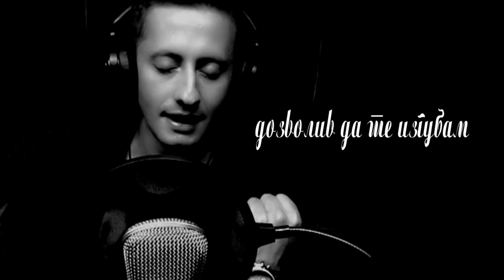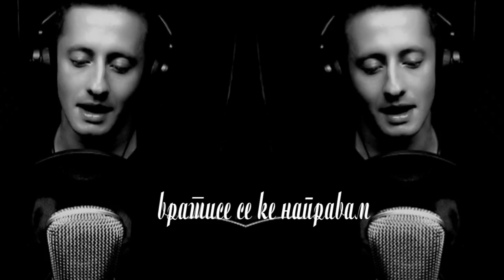Antonio Pejoski - Najmila (Official Video)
Music & Lyrics - Antonio Pejoski
Arrangement: Slavisha Kibroski @ Recorded & produced by K-Tim production - Skopje

Оваа ноќ јас пак сум осамен
А моите мисли спијат крај тебе
Те галат нежно, да не те разбудат
Само Бог, знае колку те посакувам

Одам сам по улици накиснати
Солзи ми ги кријат капки дождовни
Без компас лутам да те пронајдам
Но само во, стихови те наоѓам

Ти си таа за која живеам
Врати се се ќе направам
Дозволив, да те изгубам
Прости ми те сакам најмила

реф x 1